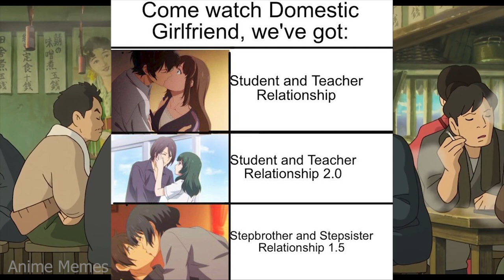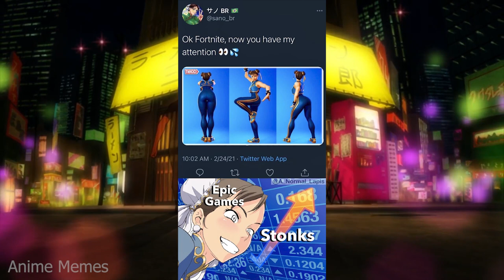ANIME MEMES ~ Aw yeah, this is big brain time